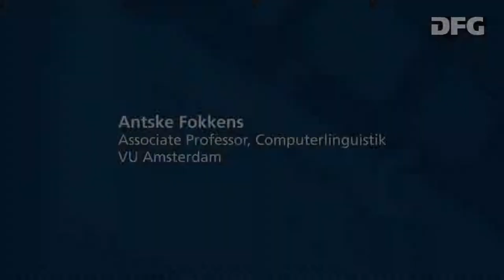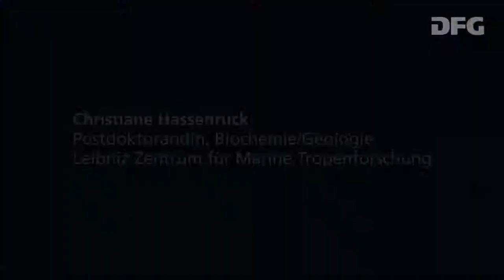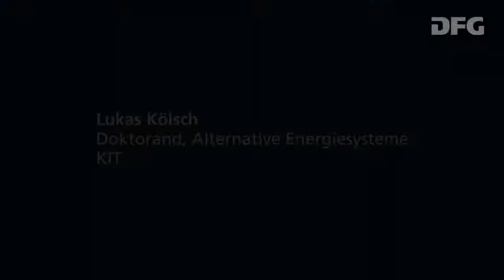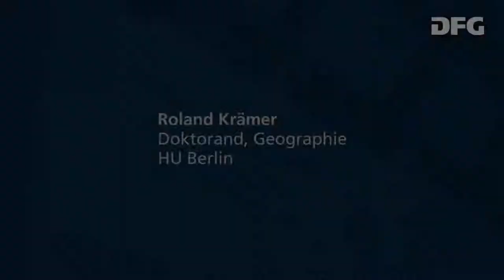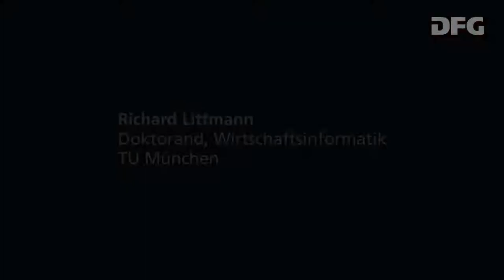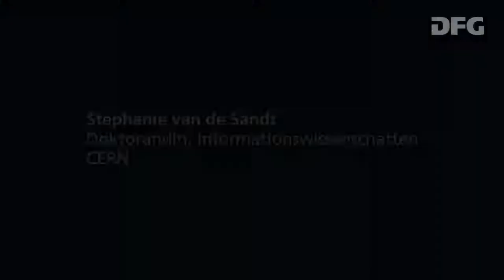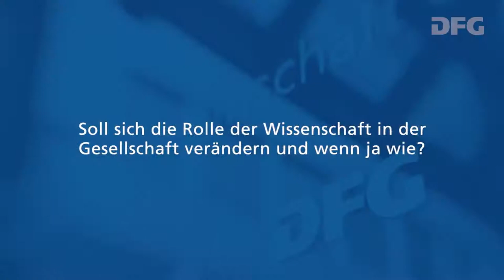Stimmen zur Zukunft der Wissenschaft - Young Researchers Workshop 2019 (lang)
Wie arbeiten Wissenschaftlerinnen und Wissenschaftler in 20 Jahren - und wie wollen sie arbeiten? Um diese Fragen zu beantworten, hat die DFG Young Researchers aus allen Disziplinen zu einem Workshop eingeladen. Ihren jeweiligen Blick auf die Zukunft haben die 20 Teilnehmerinnen und Teilnehmer in Statements zu verschiedenen Fragen festgehalten.